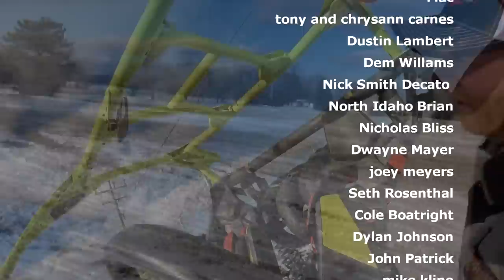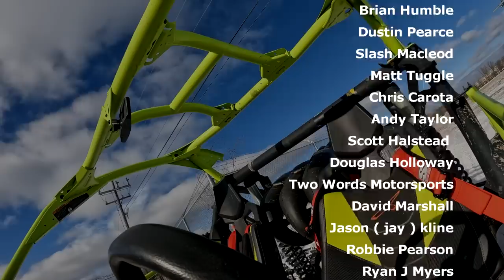$1000 Snowmobile update! Sous sends the 2 stroke X3!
Come on Sous!!